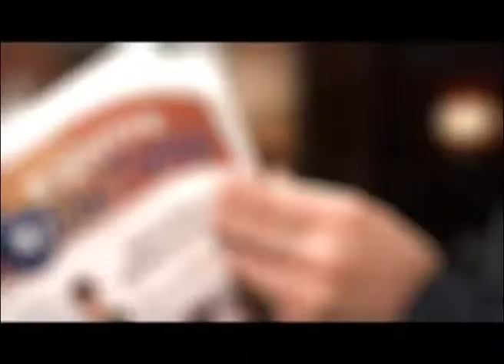Обманутые дольщики (ВЦС от 24.09.14)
Власти ХМАО продолжают решать проблемы обманутых дольщиков.